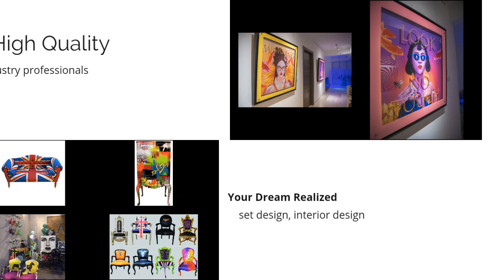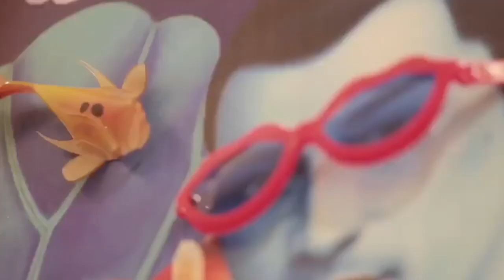Art and Design services we offer.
we offer services for art, design, interior design, merchandising, customised furniture, anything you can imagine. based in Wales and Malaysia